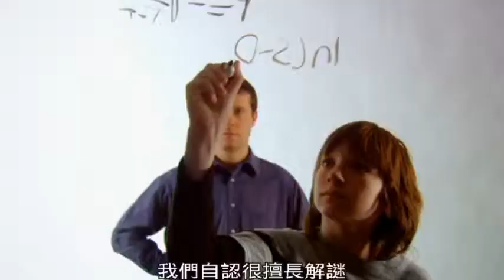你比動物聰明嗎？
人類總是自認為是世界上最聰明的物種。
「你比動物聰明嗎?」即將巔覆這種刻板印象，徹底打擊人類的自信！